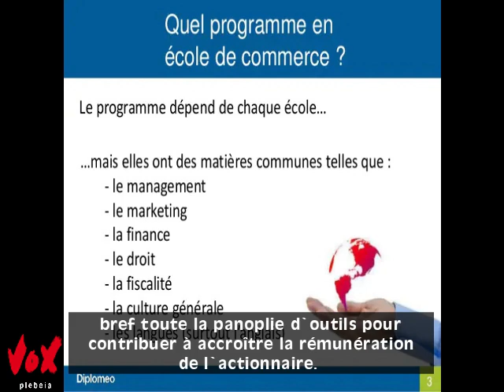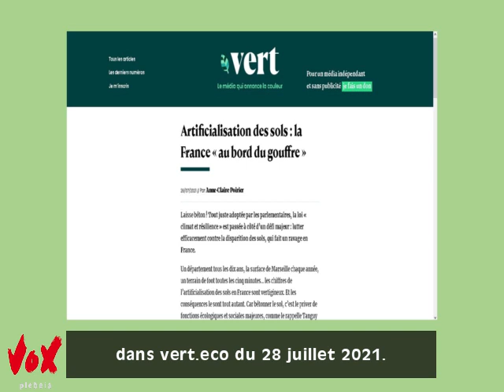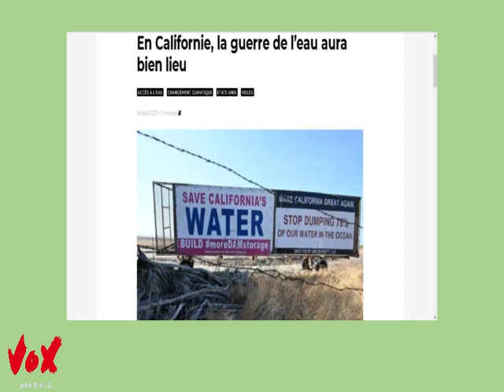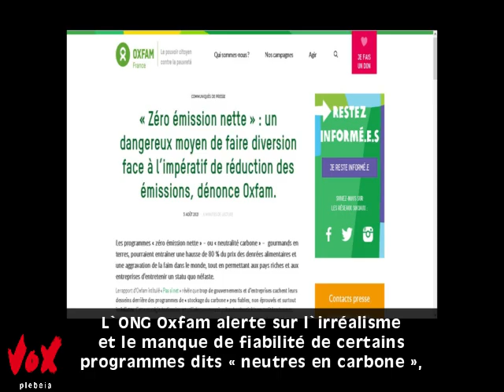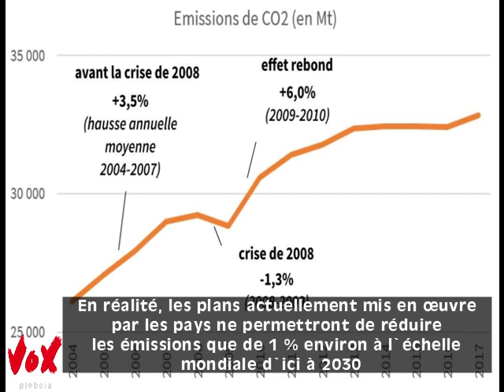Dernières nouvelles de l'effondrement - Saison 4 - Épisode 5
Pour diminuer notre impact sur le climat, nous avons diminué la résolution de nos vidéos.

Sources en bas de page